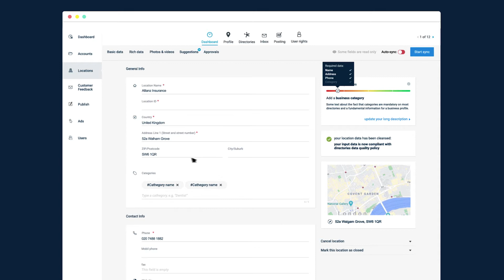How Insurance Brands Can Use Local Marketing to Own the Customer Journey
Insurance brands need to think local if they want to grow their visibility and engagements when consumers conduct local searches.

focusing on local is one of the most successful insurance marketing strategies available today.